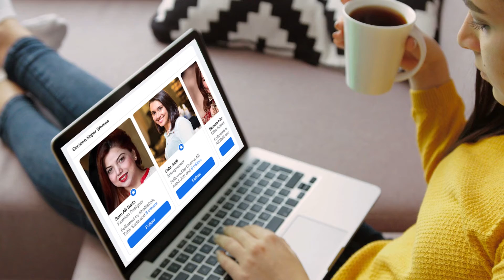Kuruluş Osman 3. Sezon 2. Tanıtım | VNews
Kuruluş Osman Season 3 Urdu Subtitles